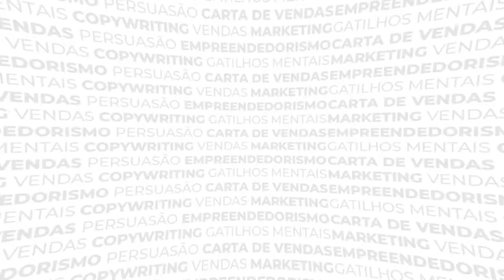Funil de Vendas Startup: Construindo um Funil para MVP